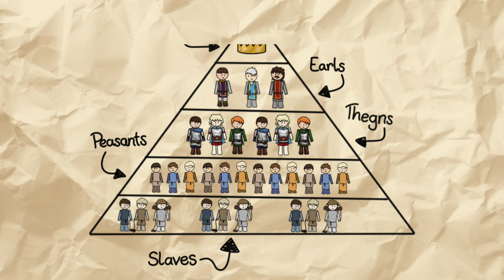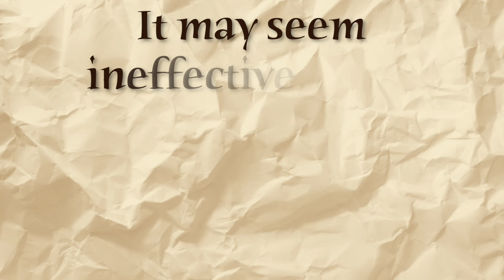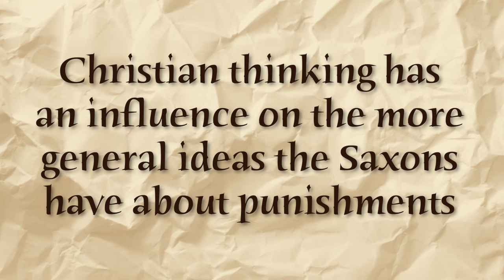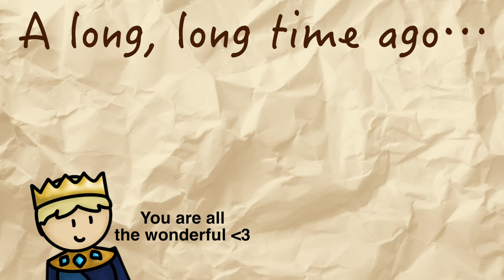c1000-1066 Law Enforcement in Anglo Saxon England | Crime & Punishment | GCSE History Revision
It’s c1000 and the way crimes are viewed is, unsurprisingly, based on Anglo-Saxon ideas about both justice and how society should be organised. The most notable of these beliefs are: that the role of the community in policing the behaviour of others is very important, that God is the final judge of guilt or innocence and that the status and position of different groups should be clear in the law.

Revision Notes:
- How crimes were viewed was based on Anglo-Saxon ideas about justice and how society should be organised

They believed:
- The role of the local community in policing the behaviour of others was very important
- That god was the final judge of innocence or guilt
- The status and position of different groups should be clear in law
- The role of the community in enforcing the law
- They believed it was the victim’s responsibility to seek justice
- But also that the community should play a part in delivering justice
- Being loyal to your community was seen as a duty
- By the 10th cent English shires were divided into smaller areas called hundreds
- Each hundred was divided into 10 tithings
- All the men (aged 12+) in a tithing were responsible for the behaviour of all the others
- One man from each hundred and one man from each tithing had to meet regularly with the king’s shire reeve (sheriff)
- Their role was to prevent crime, particularly cattle theft, in their communities
- When chasing a cattle thief a ‘hundredsman’ was entitled to take two ‘tithingmen’ with him
- These developments made the community increasingly important in Saxon law enforcement
- The community as a whole was also responsible for tracking down those suspected of crimes
- Anyone who witnessed a crime could raise a ‘hue and cry’ (a shout for help)
- Everyone who heard was expected to help chase and capture the suspects
- Taking Oaths
- Saxon justice relied heavily on religion when deciding guilt
- Oaths were an important way of proving innocence
- Hearings took place in public and the accused could swear their innocence under oath
- They could also call upon others in the community to support their claims as ‘oath helpers'
- In most cases the accused walked free
- Whilst it may seem ineffective, in small, tight-knit communities it would be very hard for a criminal to get away with a repeat offence
- If they were a repeat offender or had been caught red-handed, they weren’t given the option of swearing an oath of innocence
- Trial by Ordeal
- In cases where there wasn’t enough evidence to prove a person was guilty, the church had an important role
- The accused could be tried by the church authorities in a ‘trial by ordeal'
- It was a test of guilt in the eyes of god
- Inc trial by hot iron, hot water or cold water
- Trial by hot iron/water: heat used to burn one of the accused’s hands which was then bandaged, if healed well then god judged them to be innocent
- Cold water: accused thrown into water with their arms tied - if u floated u were guilty, sank innocent and were hauled up again
- This was because the water ‘accepted’ the innocent person as pure, whilst the guilty had been ‘rejected’ by it
- Christian thinking also had an influence on Saxon ideas about some punishments
- For some crimes, inc petty theft, the church advised maiming
- The belief was that, unlike execution, this type of punishment gave the criminal time to seek forgiveness from God

IMAGE ATTRIBUTIONS
0:12

0:17
Attribution: User:Mashkawat.ahsan

0:30
Attribution: Jeff Tomlinson

0:59
Attribution: Jo Turner

1:06
Attribution: Ron Strutt

1:38
Attribution: Keith Evans

1:45
Attribution: User: (WT-shared) Nick at wts wikivoyage

3:06
Attribution: Peter Jordan

*The information for this video was sourced from the Pearson Crime & Punishment GCSE history textbook & it is based around the specification for the the Pearson Edexcel 9-1 GCSE History